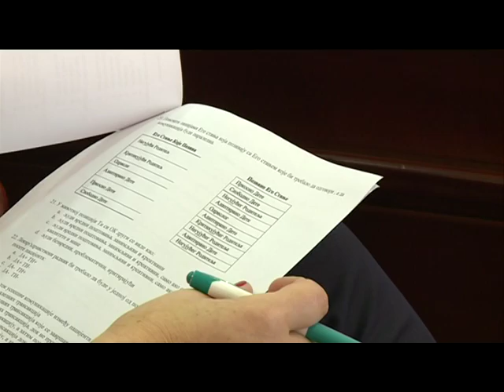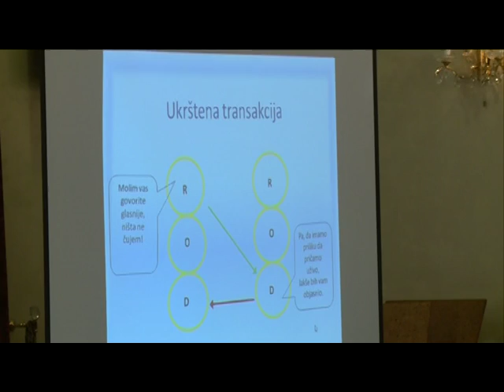DZ Dr Djordje Kovacevic – Kontinuiran medicinska edukacija